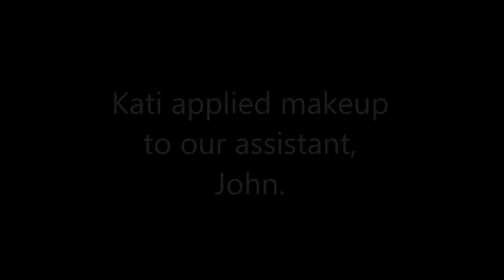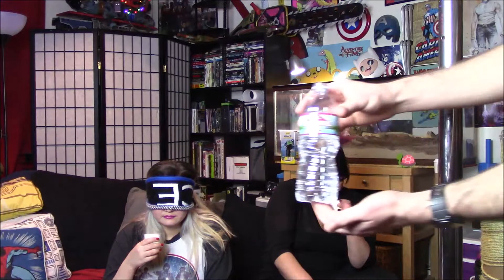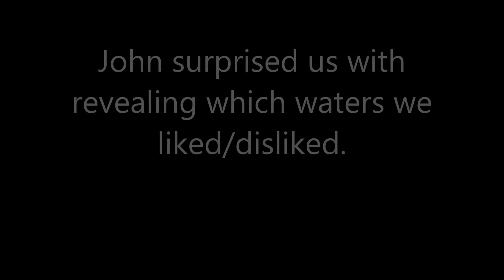Water Tasting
Hey! This time we determine which is the better, wetter... water?

Not all water tastes the same. Or, at least I don't think so. However, we put several waters to the test to see which reigns supreme.

Was it the ultra filtered Starbucks water? Can off-brand water compete? Watch the video to find out.